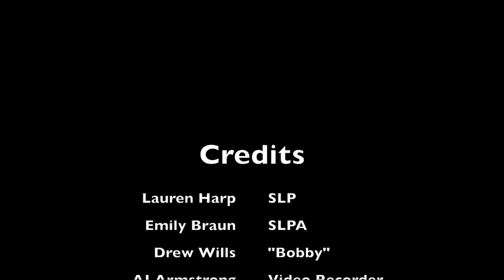Code of Ethics: Misrepresentation